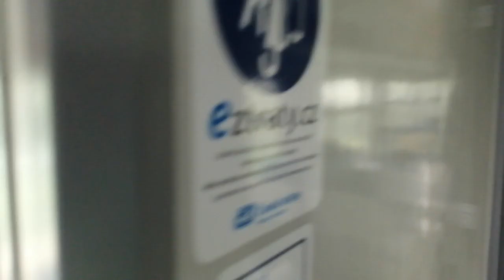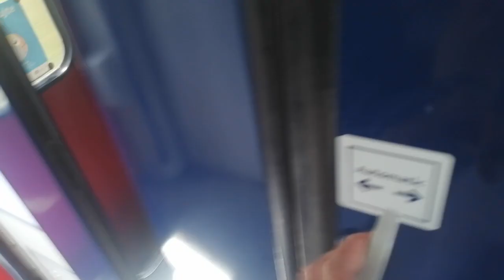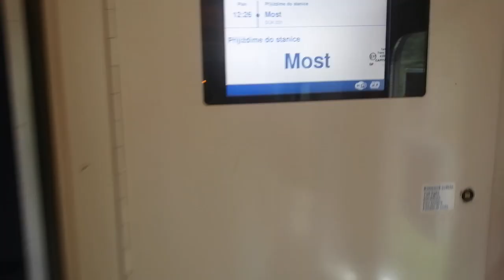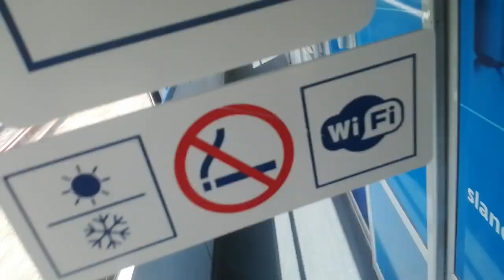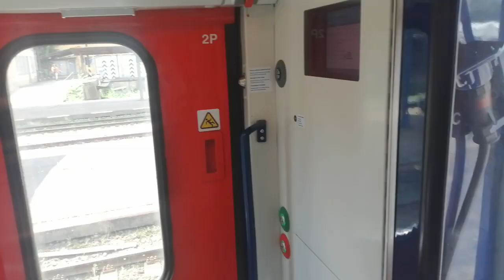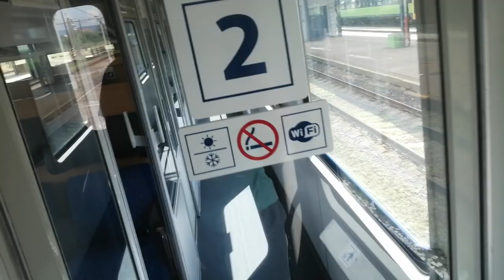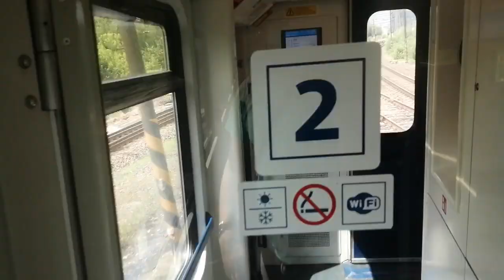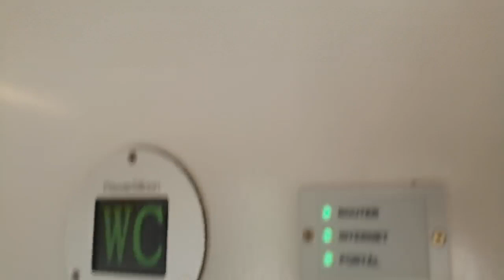Jízda rychlíkem 611 Krušnohor Jirkov zastávka směr Most.